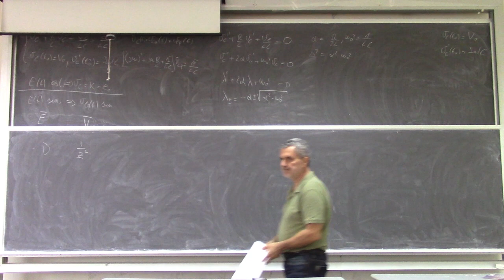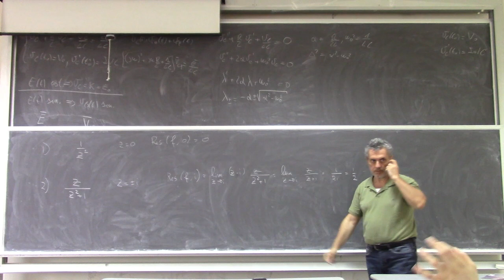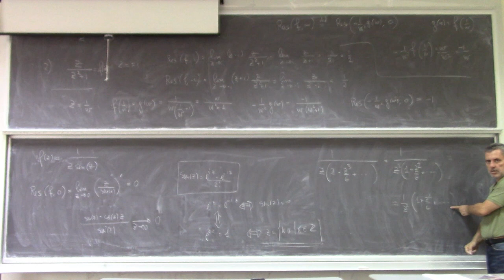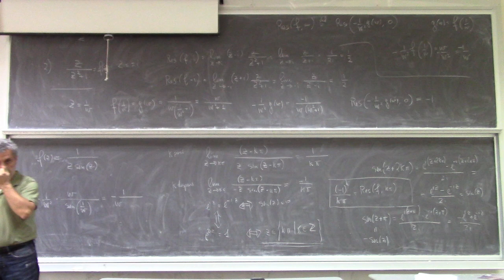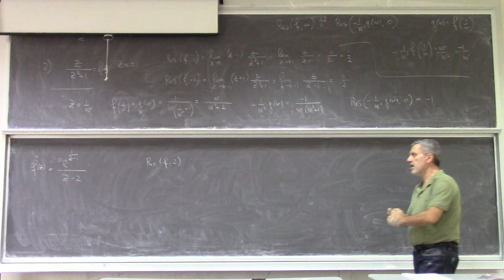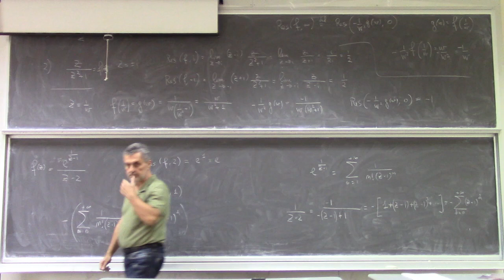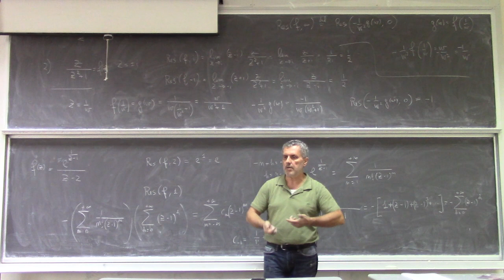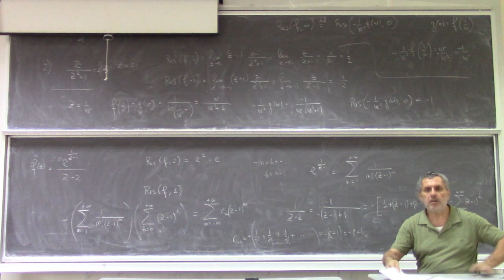Metodi matematici per ingegneria l12a